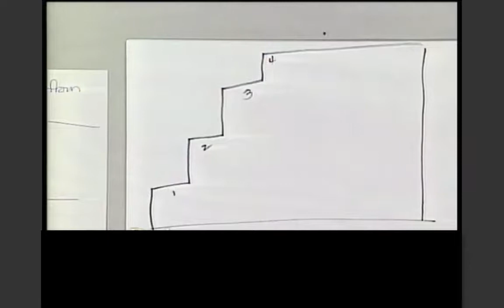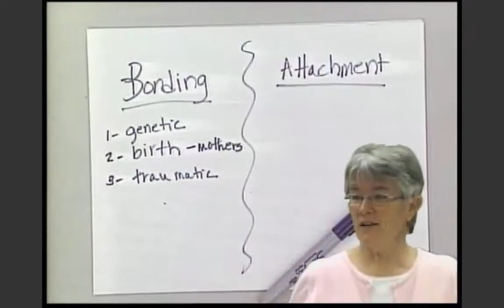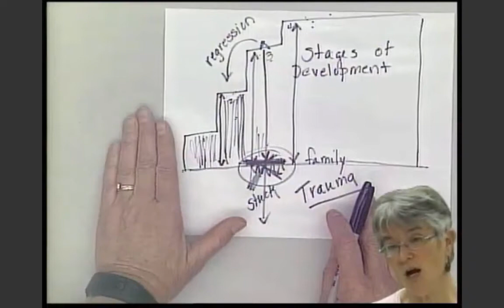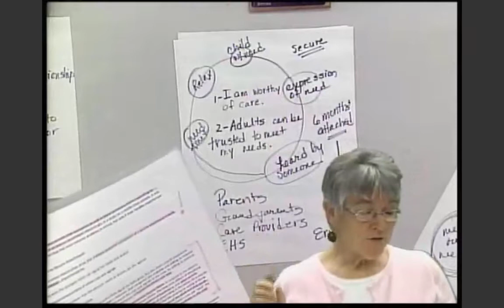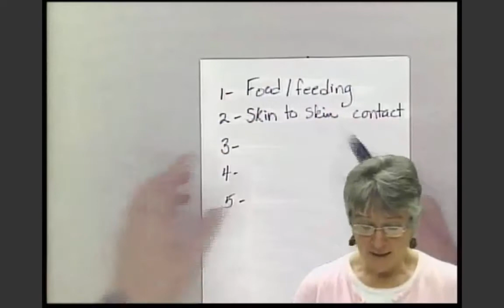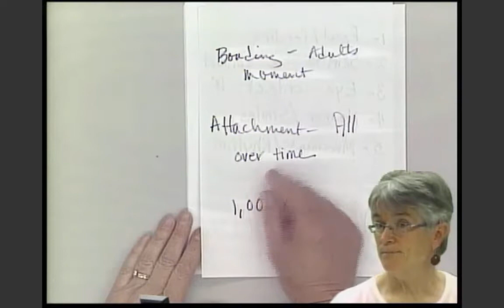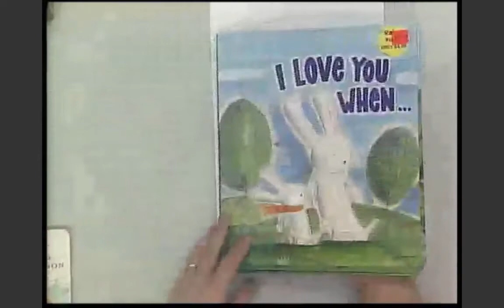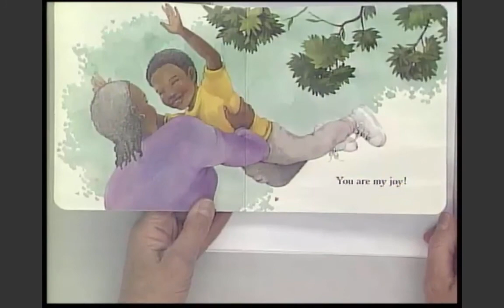Bonding and Attachment